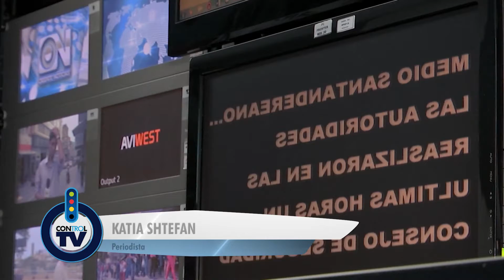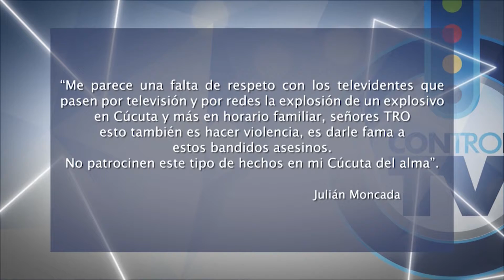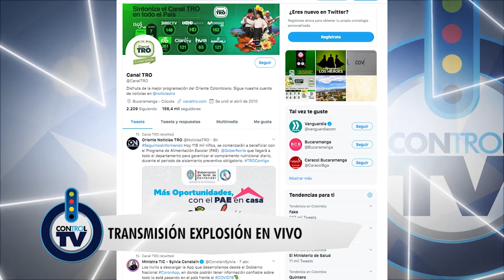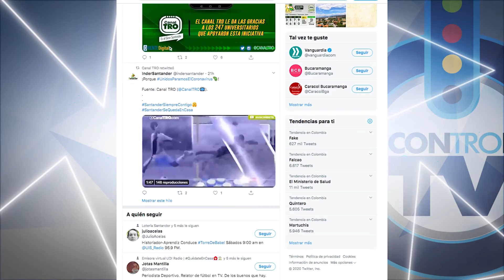Transmisión en vivo explosión de un artefacto en Cúcuta - Control TV